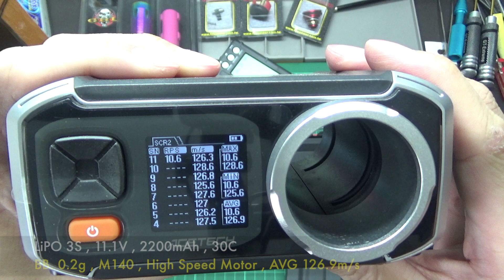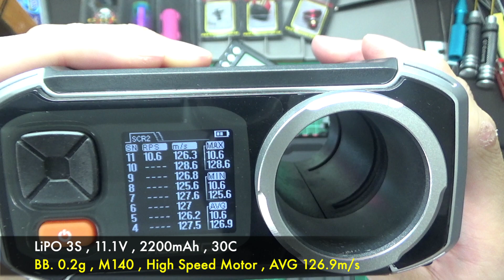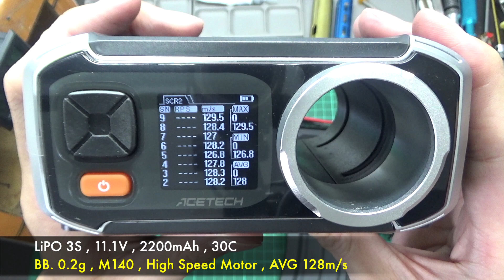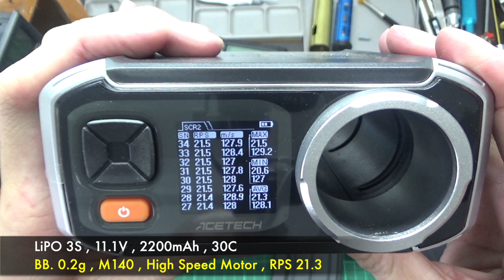G&G - ARP 556 - GBL Piston & Cylinder Set 改裝全套 GBL 汽缸組合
聽取上次 齒輪組改裝 底下留言建議！
這次是同廠牌全面性改裝，避免多廠牌不相容的疑慮～